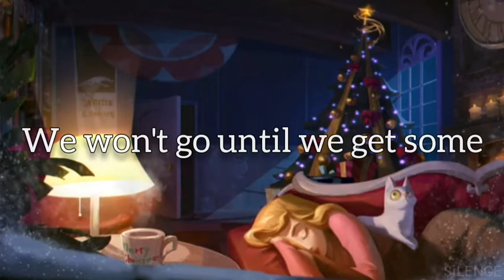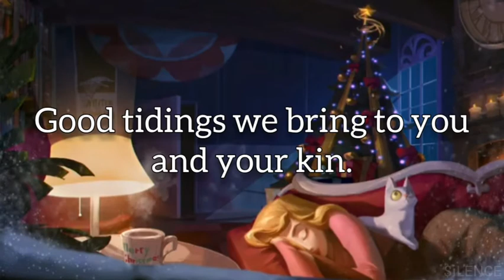We Wish You a Merry Christmas ⛄🎄(Lyrics)